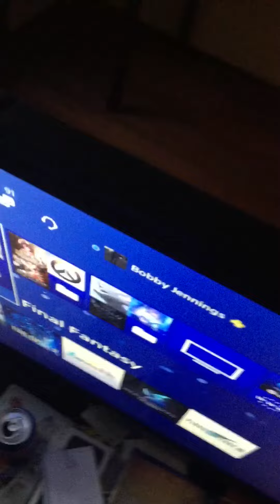How to make a Digornio #2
Just making a pizza while its 70 degrees outside. Enjoy cause I sure as hell will